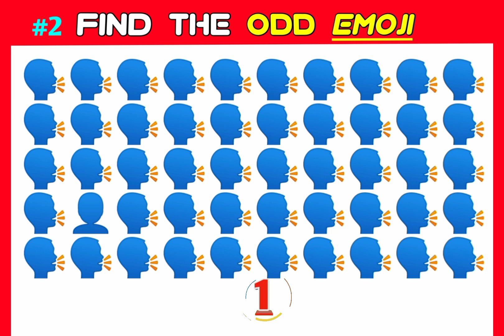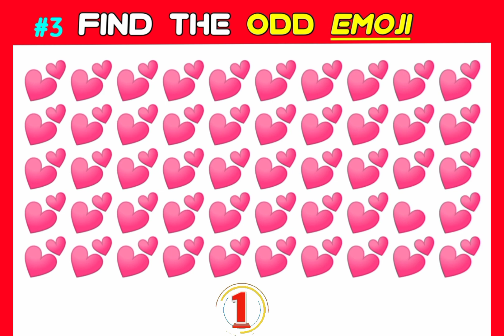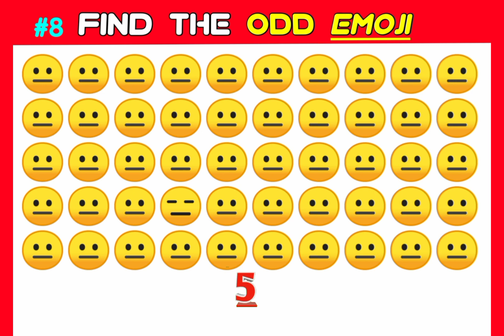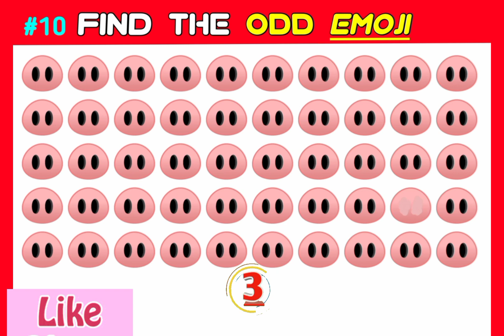can you find odd emoji out। eye test game 4। find the odd emoji। too much puzzles emoji chalenge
hello friends how are you welcome to our

paheliyan
paheliyan in Hindi
majedar paheliyan
emoji paheliyan
puzzles in Hindi
puzzles
bujho to jane
emoji paheliyan
emoji puzzles
emoji riddles
riddles in Hindi
guess the free fire character
eye test game 2
eye test
guess the odd emoji
emoji paheliyan
emoji puzzles
eye test
how good your eyes

1. puzzles in Hindi
2. paheliyan
3. paheliyan in Hindi
4. too much puzzles
5. gess the Girl Name
6. emoji puzzles
7. मजेदार पहेलियां
8. लडकी का नाम बताओ
9. 5मजेदार पहेलियां
10. मजेदार पहेलियां
11. मुश्किल पहेलियां
paheliyan

@too much puzzles 😎